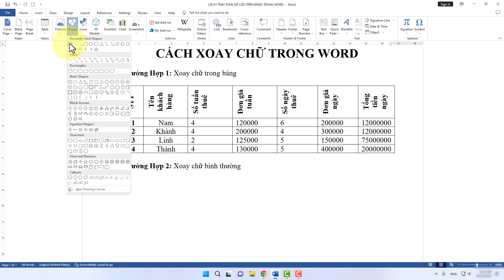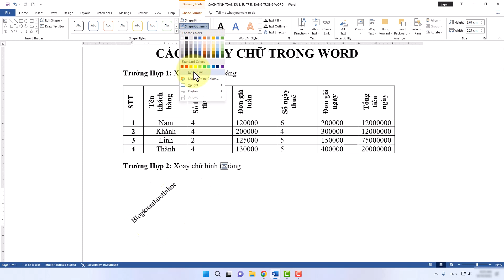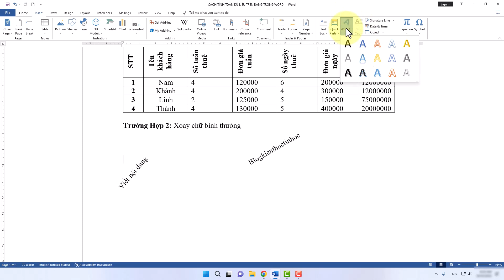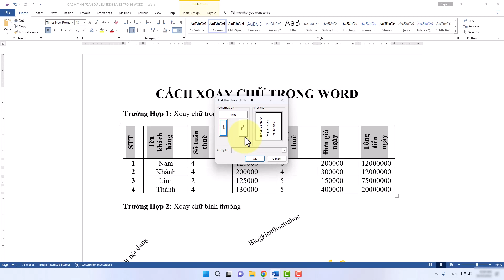Cách Xoay Chữ Trong Word Theo Hướng Tùy Ý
Trong video này mình sẽ hướng dẫn cho bạn, Cách Xoay Chữ Trong Word Theo Hướng Tùy Ý
▶ Đăng Ký Theo Dõi Kiến thức Tin học
Thực hiện bởi kênh kiến thức tin học